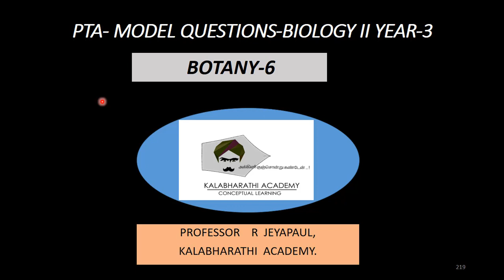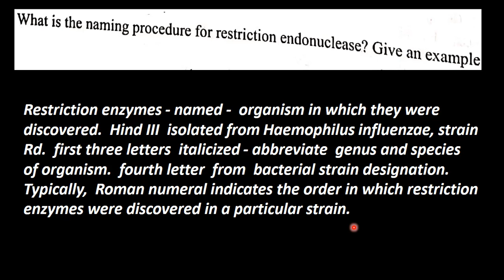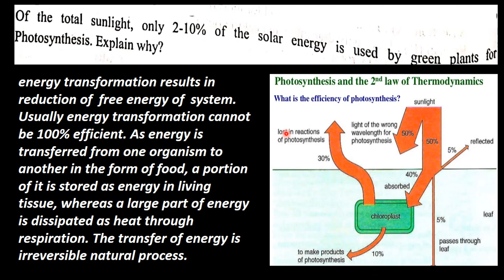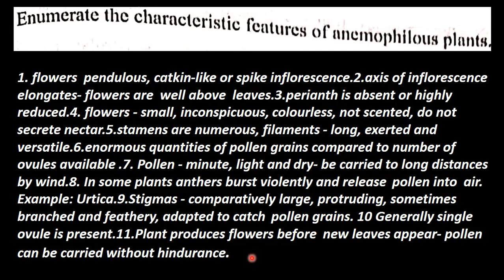6.PTA 12th Bio Botany model (3) Quest 18,19,20